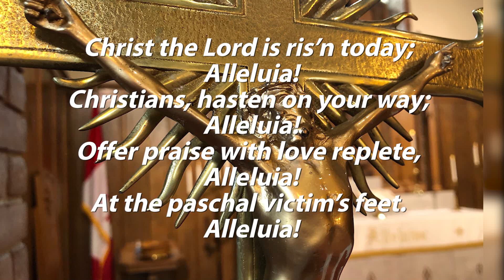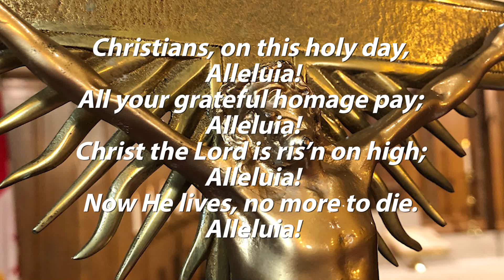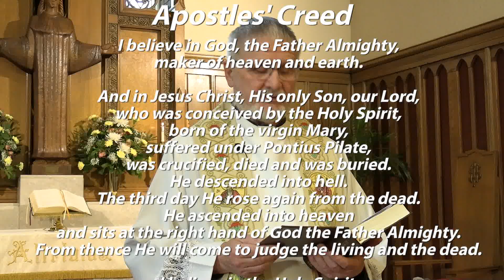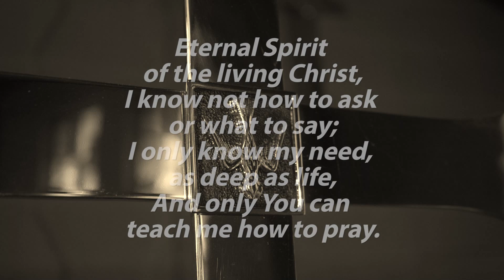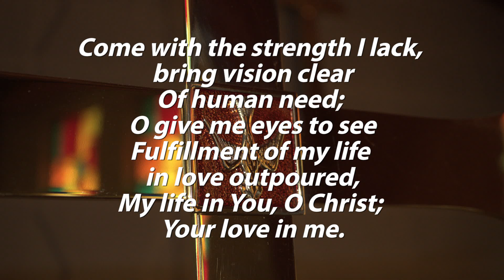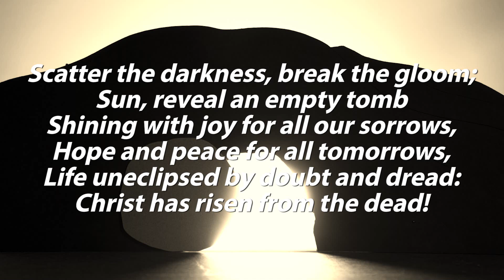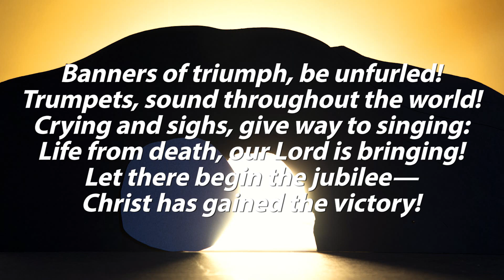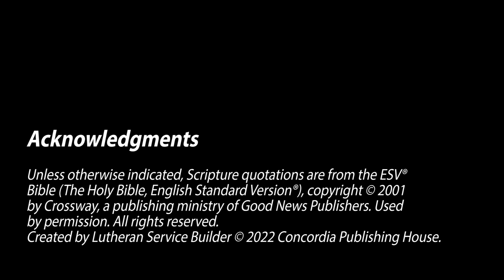Rogate: The Sixth Sunday of Easter - May 22, 2022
Sermon: “WORTHLESS FOOD?”
Based on:  Numbers 21:4-9
Pastor Wilhelm Torgerson, preacher